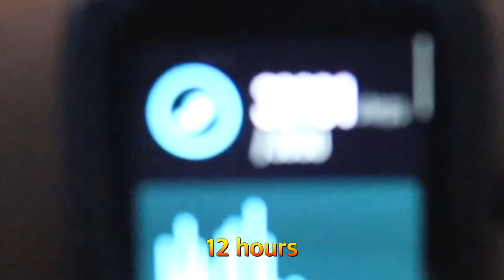My Best Camel Friend